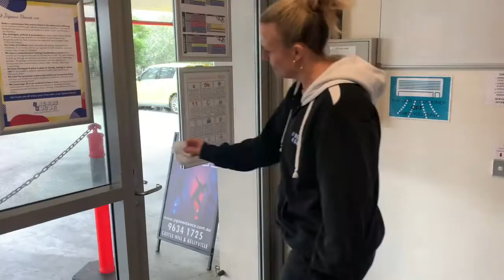Jigsaw Dance Studio Hills District Covid Safe practices Dance Studio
COVID SAFE DANCE PRACTICES AT JIGSAW DANCE
Check out our short video to give you a feel of the changes we are implementing this term.

It is with great pleasure that we announce that face to face dance classes at Jigsaw Dance will resume from the start of Term 3, which is Monday the 20th July, 2020.

Well what a journey it has been. Since the start of the Covid19 announcements and the constant modifications ‘we all’ have had to do with our lives, here we are about to start back.

Returning to normal, we are all learning is a staged approach, this is so we can all safely transition back and the reduce the chances of a second wave. With this in mind our studios have several procedures and practices in place in line with medical advice to ensure we can safely and efficiently return our classes to normal.

Over the next few weeks we will share some more information with you all via social media, email and in studio.

What does this mean for classes. Well fortunately for us our studio spaces are large enough to host all of our classes in their current form. There will be some changes at parent drop off and pick up but we will have plenty of signs and explanation in the lead up to all of that. We just ask our wonderful Jigsaw families to help us and be a little patient as we co-ordinate our face to face return to class in the best way possible.

I would like to take this opportunity to thank all of our wonderful teaching and support staff over the past few months who have been putting together all of our procedures and the wonderful online platform many of you have been enjoying.

To all of our Jigsaw families, welcome back and thank you all for your kind words of support over this period, we know that many of our families also have businesses and jobs that have been hanging in the balance. We look forward to the remainder of 2020 being on the up for everyone in all areas of their life and work and are really looking forward to sharing some time again with you all.

Lots of love Miss Jen and the team at Jigsaw Dance.